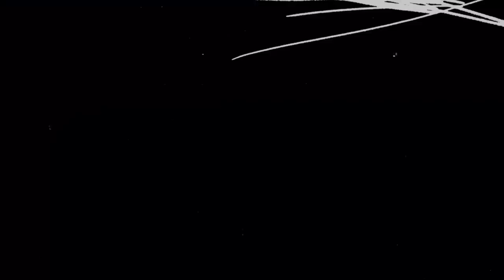Bleach: Thousand Year Blood War - Official Trailer 2 | TVアニメBLEACH 千年血戦篇 | Bleach Sennen Kessen-hen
The TV animation series of Tite Kubo’s “Bleach: Thousand Year Blood War” will be broadcasted this fall.

The thousand-year blood war arc begins after the shocking Soul Society goes on the offensive and covers the world in a war that reached deep into the Soul Palace itself. During the war, several new forms are found, and new abilities learned of on both sides including Quincy’s final form Vollständig. Even Hitsugaya is shocked when his Bankai is stolen during a fight.
Ichigo disappears and is found later training to gain strength. Chaos reigns supreme as the Quincy launch an attack on the Soul Society with their elite Wandenreich group. Ichigo will have to train hard to save the Soul Society from Quincy.

Genres: Action, Adventure, Comedy, Supernatural

Staffs:
Original: "BLEACH" Tite Kubo (published by Shueisha Jump Comics)
Director / Series composition: Tomohisa Taguchi
Character design: Masashi Kudo
Animation production: studio Pierrot

© Kubo Tite / Shueisha, TV Tokyo, dentsu, Piero

Bleach anime,
Bleach trailer,
Bleach anime trailer,
Bleach release date,
Bleach anime release date,
Bleach trailer eng sub,
Bleach anime trailer eng sub,

Bleach: Thousand Year Blood War Arc,
Bleach: Thousand Year Blood War Arc Trailer,
Bleach: Thousand Year Blood War Arc anime,
Bleach: Thousand Year Blood War Arc anime trailer,
Bleach: Thousand Year Blood War Arc release date,
Bleach: Thousand Year Blood War Arc anime release date,
Bleach: Thousand Year Blood War Arc trailer eng sub,
Bleach: Thousand Year Blood War Arc episode 1,
Bleach: Thousand Year Blood War Arc anime ep 1,
Bleach: Thousand Year Blood War Arc anime episode 1,
Bleach trailer,
Bleach new trailer,
Bleach anime trailer,
Bleach: Thousand Year Blood War trailer,
Bleach: Thousand Year Blood War trailer eng sub,
Bleach: Thousand Year Blood War episode 1,
Bleach: Thousand Year Blood War ep 1,
Bleach: Thousand Year Blood War episode 1 eng sub,
Bleach: Thousand Year Blood War full,
Bleach: Thousand Year Blood War op,
Bleach: Thousand Year Blood War ed,
Bleach: Thousand Year Blood War release date,